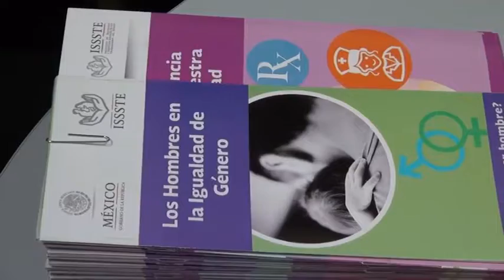No a la Violencia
Impulsamos la transformación social a través de jornadas de información y sensibilización para que las mujeres vivan libres de violencia.